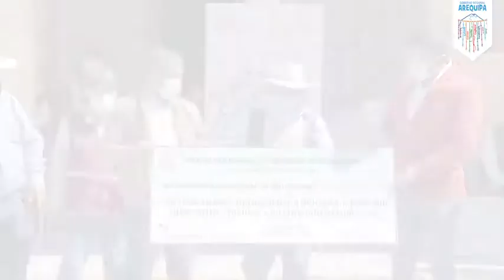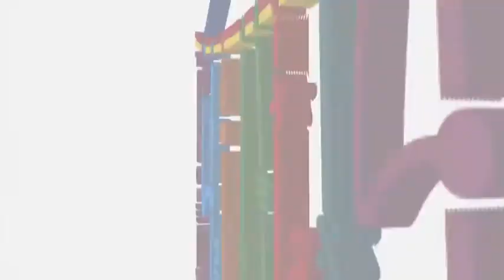Gobernador Regional de Arequipa entregó transferencia de S/ 28 millones a la provincia de Condesuyos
El Gobernador Regional de Arequipa, Arq. Elmer Cáceres Llica, arribó al distrito de Chuquibamba, provincia de Condesuyos, a fin de hacer entrega de las transferencias del Gobierno Regional a las municipalidades por S/ 28'409,435.34 para ejecutar 11 obras y generar 10 mil puestos de trabajo para la población.